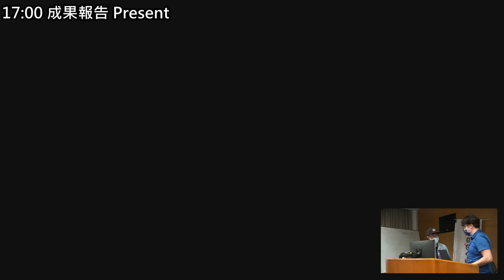g0v tw hackath43n — 成果報告 — disfactory 違章工廠回報系統 ／ yukai — 源力犇騰黑客松